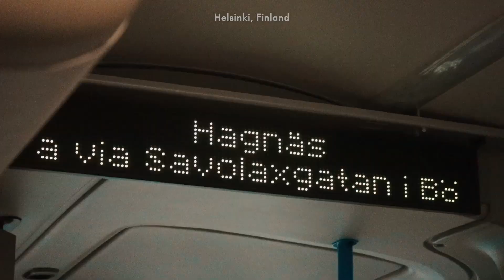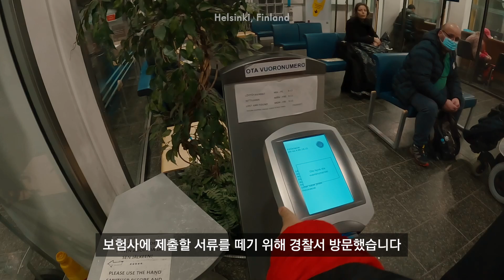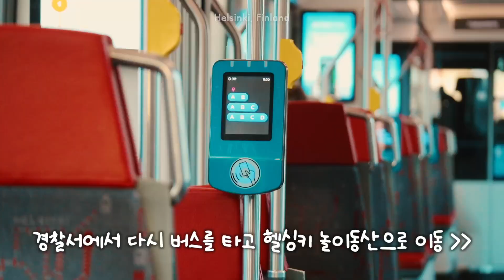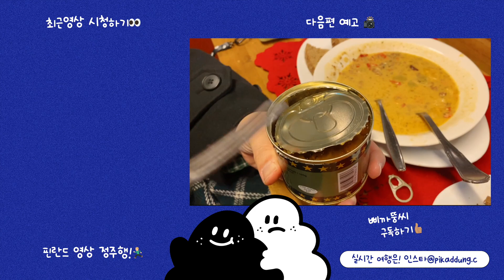🇫🇮 출입금지된 놀이공원 남몰래 잠입하기 | 핀란드 EP.7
다시 열었을 때 꼭 오리라ㅏㅏㅏㅏㅏㅏㅏ